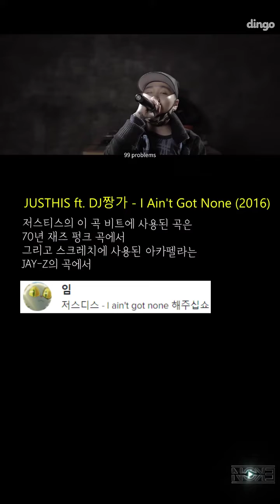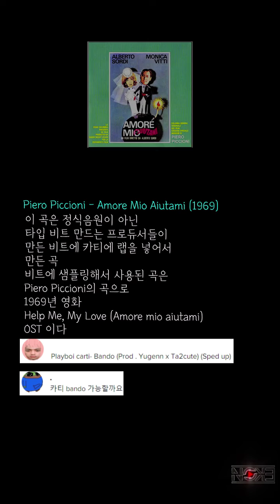같은 멜로디 다른 느낌 모음 VOL. 041 (샘플링 해서 만든 곡 과 오리지날 곡 알아보기)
* 릴스, 틱톡 용으로 만들었던 샘플링된 음원과 오리지널 곡 비교한 영상들을 모아 놓은 마흔 한번째

00:00 지수- 꽃
00:27 JUSTHIS 저스디스 ft. DJ짱가 - I Ain't Got None
01:01 Playboi Carti - bando
01:35 Crystal Castles - Untrust Us
02:17 Eliza Rose & Interplanetary Criminal - B.O.T.A.
02:48 Drake, 21 Savage - Rich Flex
03:41 JPEGMAFIA & Danny Brown - LEAN BEEF PATTY
04:10 Cowbell Cult ft. Joehdah - Smoke
04:29 Playboi Carti - Pissy Pamper
04:59 Earl Sweatshirt - The Bends